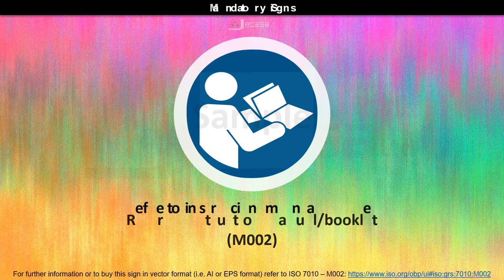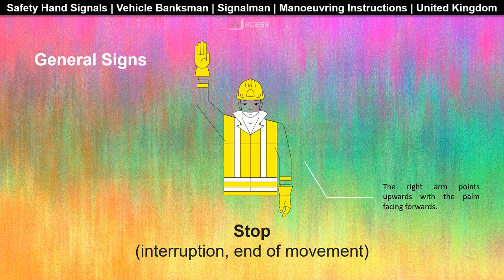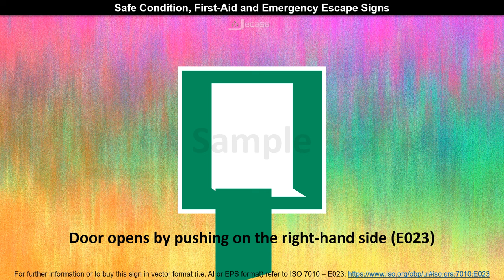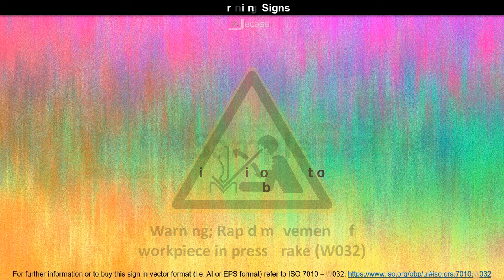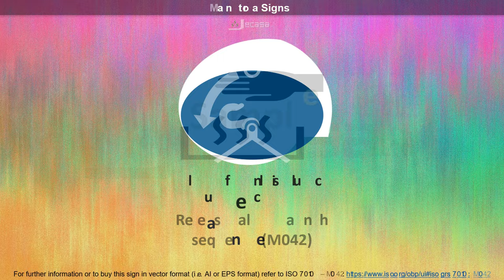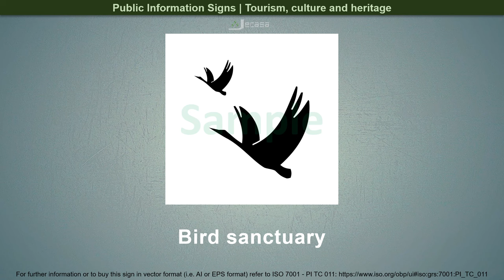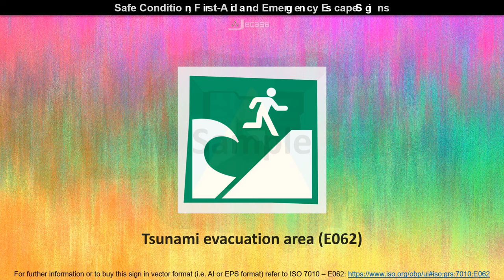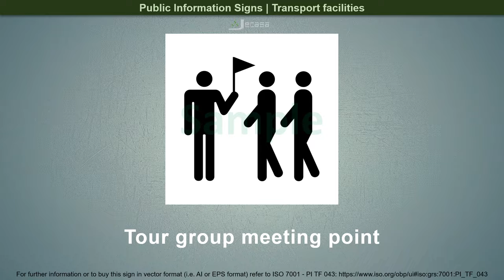All 480+ Safety and Public Signs with their Meanings | Health and Safety at Work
You may be interested in the following (promotional links):

💎 Disability Sign Self Adhesive Stickers
💎 Prohibition Sign Self Adhesive Stickers
💎 Fire Evacuation Sign Self Adhesive Stickers
💎 Public Information Notice Self Adhesive Stickers

This video includes a comprehensive collection of more than 480  Safety and Public signs used in the workplace, public buildings and facilities. This video includes the following signs:

The diagrams in this video are an adaptation from the following publicly available information:

"Safety signs and signals. The Health and Safety Regulations 1996. Guidance on Regulations", HSB Books, ISBN 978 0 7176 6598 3, Series code: L64, Date of Publication: 01/06/2015, Third edition. Available at: